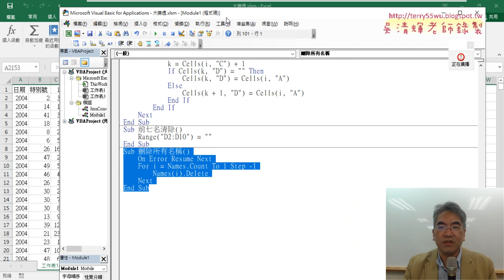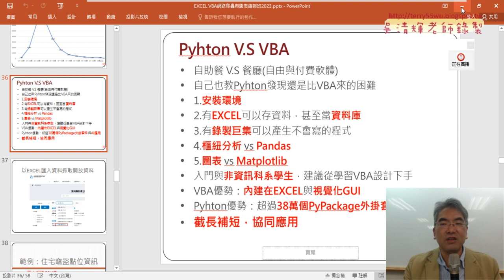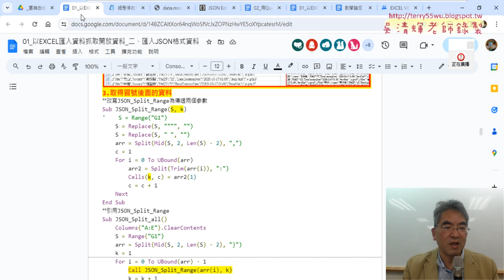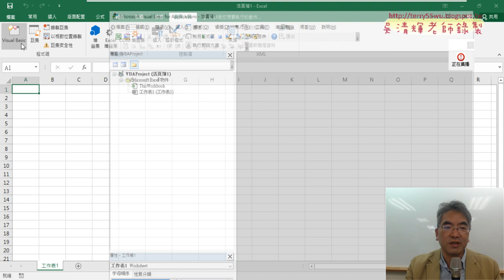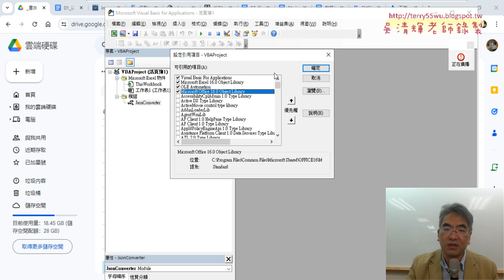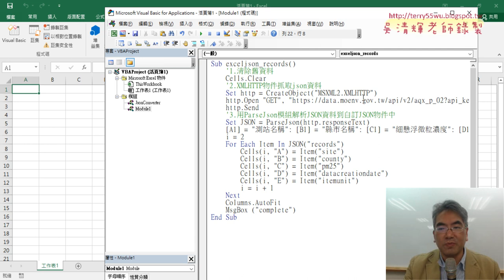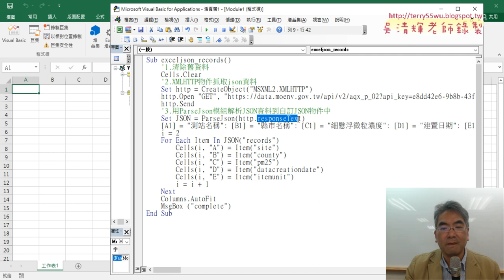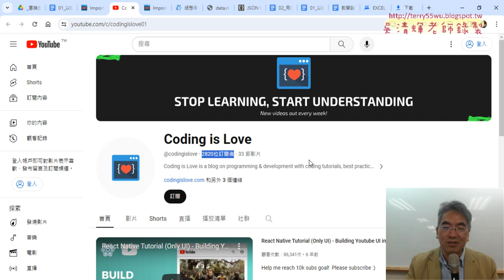02 Pyhton比較VBA與用JsonConverter解析JSON到EXCEL